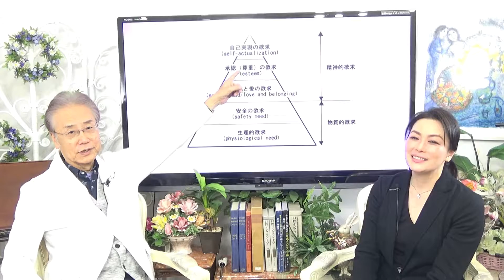マズローの欲求階層説 東京 大阪 名古屋 インプラント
今回の動画はマズローの欲求階層説についてです。